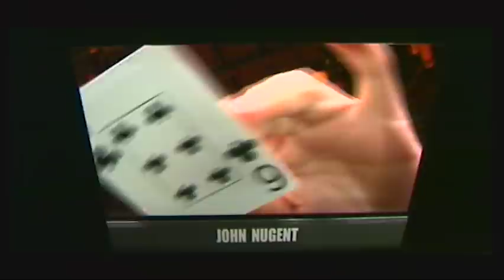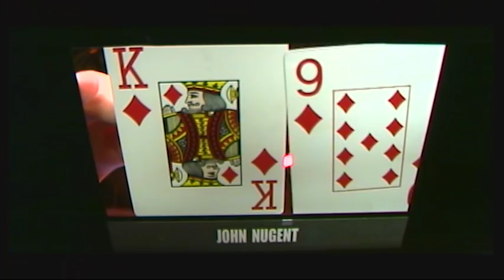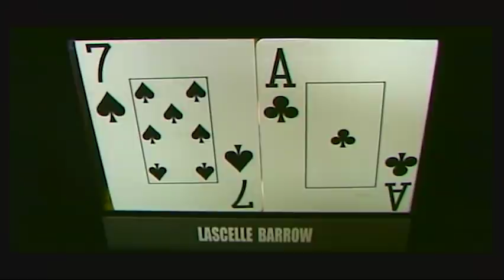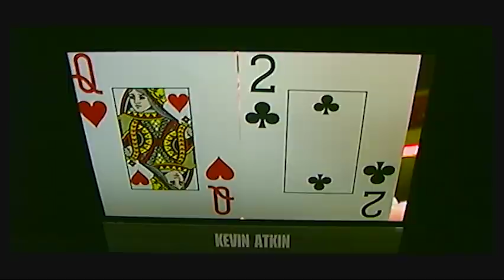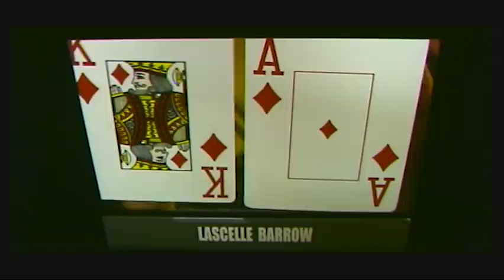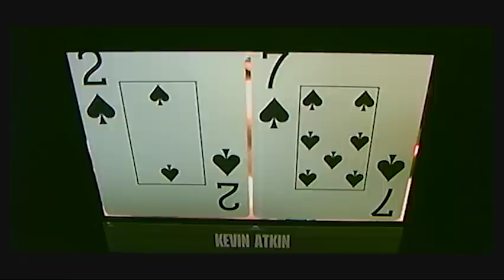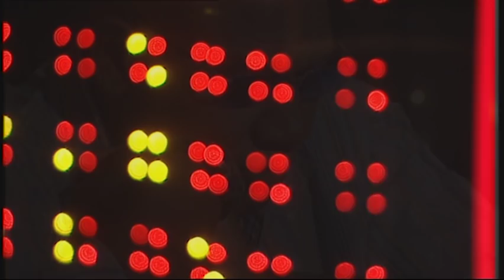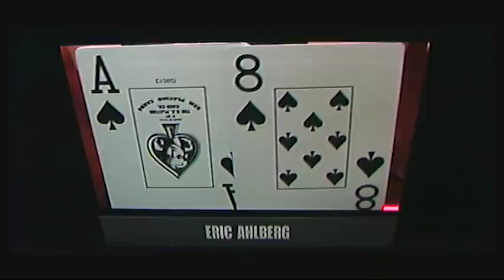partypoker World Open II Episode 9 | Tournament Poker | TV Poker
Welcome to the eighth heat of the 2nd partypoker world Poker Open. As with last year, we have 72 of the world's top poker players battling for the winning spot, the trophy and part of the $500,000 prize pot.

Here's today's poker table lineup: John Nugent, Eric Ahlberg, Dean Johnson, Lascelle Barrow, John Kabbaj and Kevin Atkin.

Commentary by Jesse May & Kenna James